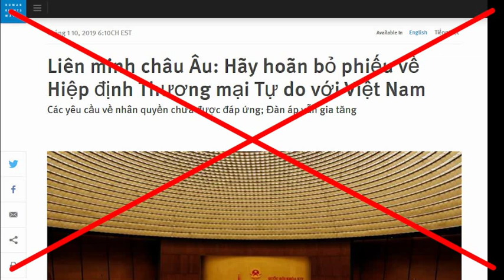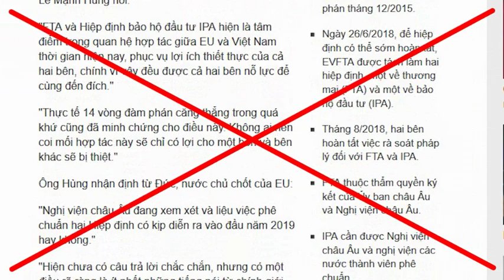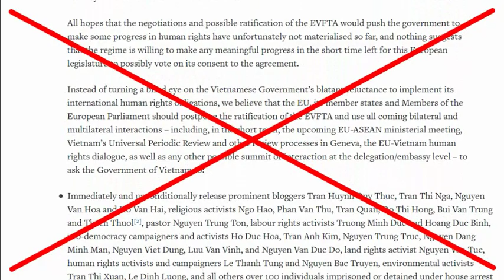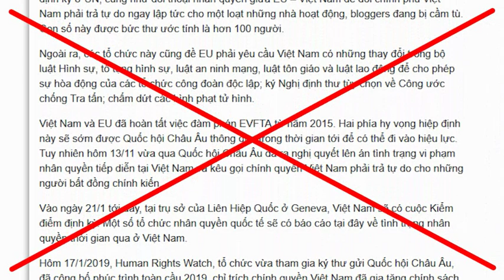Lợi dụng EVFTA có thay đổi chế độ chính trị VN?